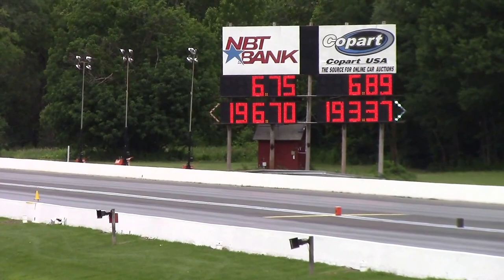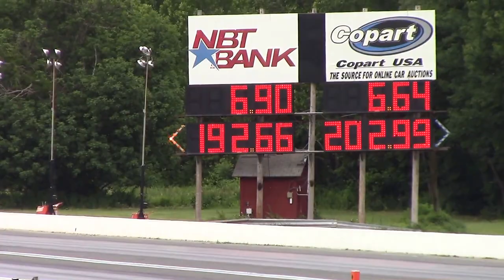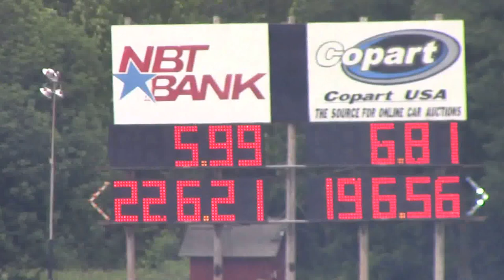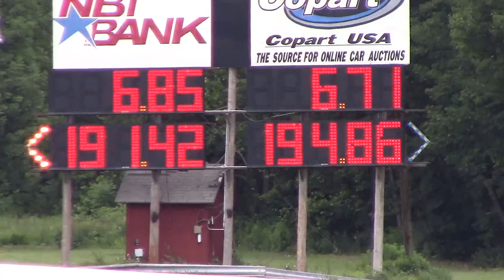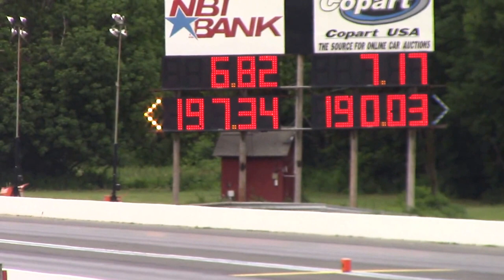Top Dragster Round 1 Eliminations LVD LODRS 2015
WEST LEBANON, N.Y. - Results of round 1 eliminations in MXI/Magnaflux Top Dragster presented by Select Performance at the NHRA Lucas Oil Drag Racing Series, Northeast Division, event at Lebanon Valley Dragway:

Car#-Driver(Opp'nt)-RT ET-- Speed Car#-Driver(Opp'nt)-RT ET-- Speed
1977 Harry Gray 169 Charles Benson WINNER 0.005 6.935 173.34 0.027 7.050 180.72
         190X Dave Miller                          1419 Val Di Genova
E1 WINNER 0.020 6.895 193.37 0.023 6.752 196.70
            15 Scott Luken                          1410 Deborah Di Genova
E1 WINNER 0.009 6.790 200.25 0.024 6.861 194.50
 162E Ray Stanton                          1184 William Moloughney
E1 WINNER 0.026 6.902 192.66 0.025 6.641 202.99
 154E Dennis Territo                       181F Glen Crane
E1 WINNER 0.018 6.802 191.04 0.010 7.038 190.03
 147 Gary Carbone                           17 Alan Kenny
E1 WINNER 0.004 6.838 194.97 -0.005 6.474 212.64
 1445 Sean Foley                           1702 Frank Zeffiro
E1 WINNER 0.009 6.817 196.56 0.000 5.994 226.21
 146B Rick Jamieson                        191B Ray Balian
E1 WINNER 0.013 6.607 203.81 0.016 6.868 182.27
  184 Zac Biron                              19 Luc Angers
E1 WINNER 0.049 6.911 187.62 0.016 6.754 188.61
 119E Paul Neal                              16 Michael Galofaro
E1 WINNER 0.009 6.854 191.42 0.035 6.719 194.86

  171 David Batchelor                      B199 Brady Moloughney
E1 WINNER 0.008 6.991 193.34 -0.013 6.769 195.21
 126G Greg Kelley                          182G Marty Jones
E1 WINNER 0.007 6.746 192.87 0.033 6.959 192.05
 1488 Michael Esposito                     106K Kara Stricker
E1 WINNER 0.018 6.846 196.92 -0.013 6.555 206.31
 1446 Joe Di Pasquale                        14 Kenneth Moses
E1 WINNER 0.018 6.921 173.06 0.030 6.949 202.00
 1332 Vince Musolino                       1514 Jeff Tisdale
E1 WINNER 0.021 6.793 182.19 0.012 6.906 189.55

 105H Bill Russell                         115A Scott Hall
E1 WINNER 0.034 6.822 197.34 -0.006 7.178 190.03